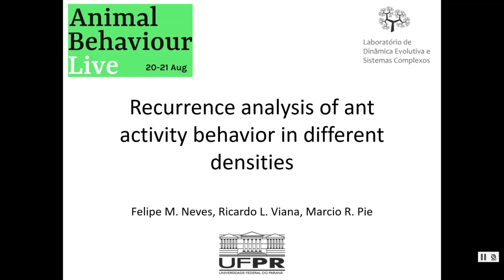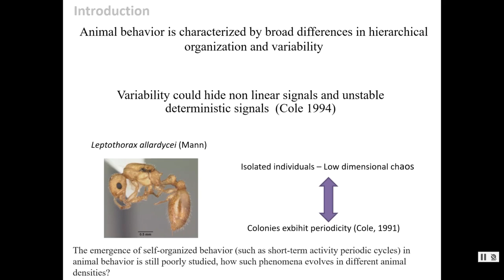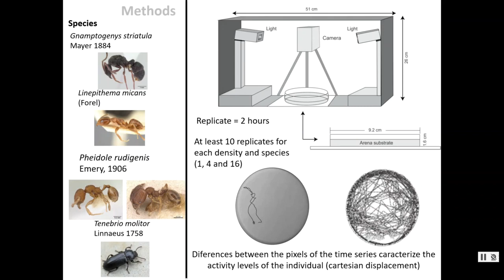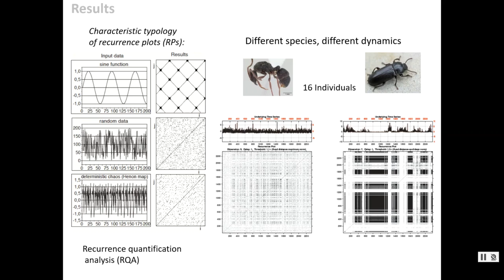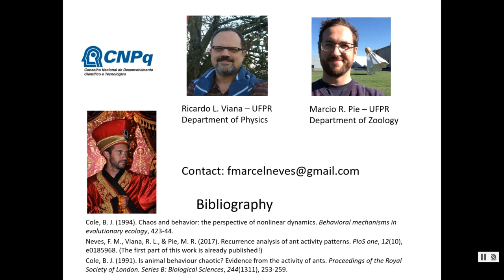Virtual poster n°66 - Felipe Marcel Neves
Title: "Recurrence analysis of ant activity behavior in different densities"

Authors: Felipe M. Neves (1), Ricardo L. Viana (1), Marcio R. Pie (1)

(1) Universidade Federal do Paraná

Abstract: "The phenomenon of periodic oscillations in movement activity has been observed in ants of the genera Leptothorax and Temnothorax (small, cavity-dwelling ants), which exhibit periodic pulses of short-term activity at the colony level. Isolated individuals and small groups of workers of these species do not show periodic oscillations, but when their density increases, the predictability of dynamic activity becomes increasingly apparent. Although these results are intriguing, they have never been observed in other ant genera, nor has the transition to periodicity been well studied. Here we used recurrence quantification analysis (RQA) and recurrence plots (RPs) to compare and analyze the activity dynamics of ant species with different levels of social complexity and at different densities (1, 4 and 16 individuals). RQA and RPs are powerful nonlinear data analysis methods that quantify the number and duration of the phase space trajectory of the dynamical system, resulting in a detailed description of its behavior, including the quantification of dynamic patterns (stochastic to deterministic). Three species of ants were used in our study: Gnamptogenys striatula (Ectatomminae), Linepithema micans (Dolichoderinae), Pheidole rudigenis (Myrmicinae), as well as adults of a gregarious beetle species (Tenebrio molitor) for comparison. The local interactions among ant workers could explain the emergence of the oscillatory activity, thus we also quantify the frequency of the interactions between ant workers. Our results (i.e. 150 time series; 300 hours) show that the activity dynamics of ant groups are more predictable in comparison with isolated individuals and that periodic oscillations are caused by a higher number of local interactions, as expected. Interestingly, not only some ant species, but also beetles exhibit characteristic short-term periodic activity pulses in small groups of individuals, suggesting that such phenomena could be a by-product of the contact rate between individuals rather than an innate phenomenon of ant societies."